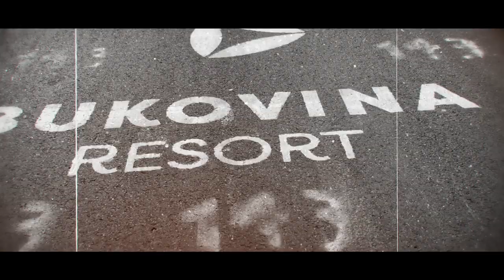Tribute to Bjorg Lambrecht - We remember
Bjorg Lambrecht died after the tragic accident during Tour de Pologne 2019. This video arose from the need to commemorate young Belgian rider.
Music composed and arranged by Adam Harris
Adam Harris - bass, guitar, piano
Anna Sobczak - vocal
Kris Haor - guitar solo
Adam Wosz - guitar solo
Jacob Ziemba - guitar solo
Szymon Gruchalski - photo
Michał Luciński - editor
Produced by Adam Probosz - TurDeTur